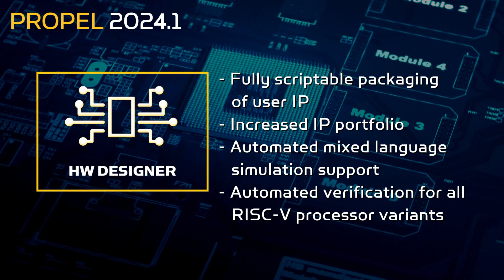What’s New in Lattice Propel 2024.1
Lattice Propel 2024.1 delivers versatile value across hardware and software environments.